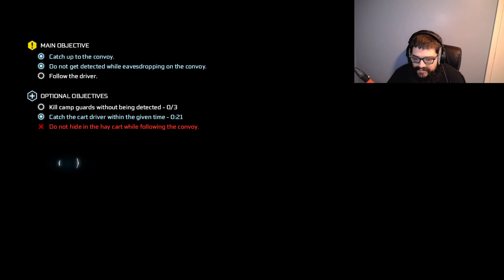assassins creed 3 episode 9- keys to freedom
conner finds himself without keys to a better place